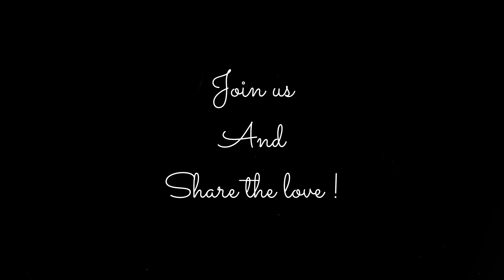Potato Masala | Poori Masala | Poori Kilangu | Sidedish for Poori | Masala for Poori and Chapati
Ingredients for Potato Masala:

- Onion - 150g ~ 1.25 Cups
- Ginger - 10g
- Tomato - 100g ~ 1/2 Cup
- Boiled and Mashed Potato - 300g ~ 2 Cups
- Chopped Coriander Leaves

Please do try our recipes and let us know your comments.

We would love to see the pics of the recipes that you have tried.